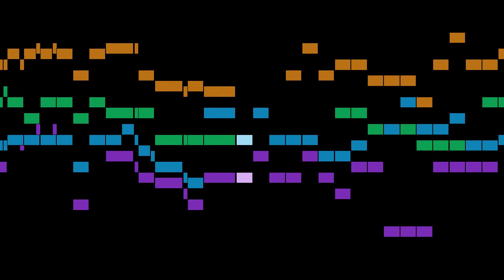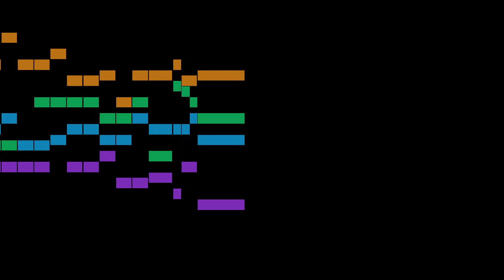Purcell - 12. To the Hills and the Vales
An animated score of "12. To the Hills and the Vales", from Dido and Aeneas, Z.626, by Purcell.